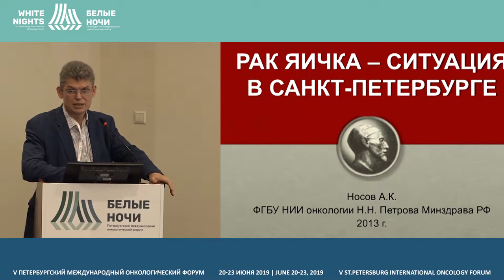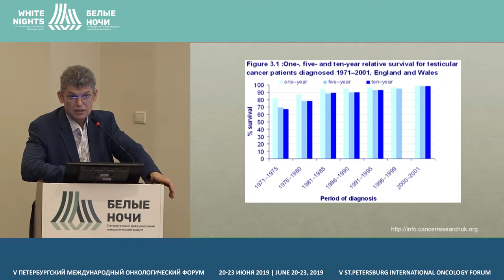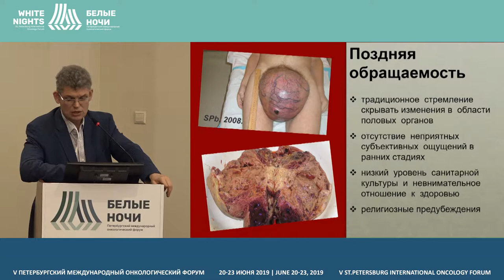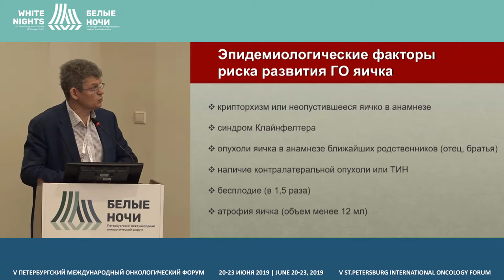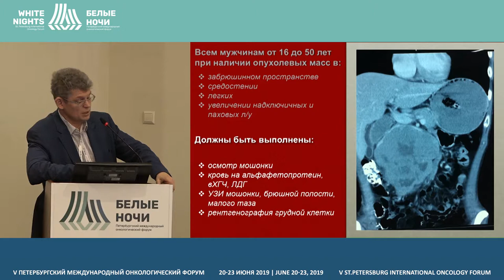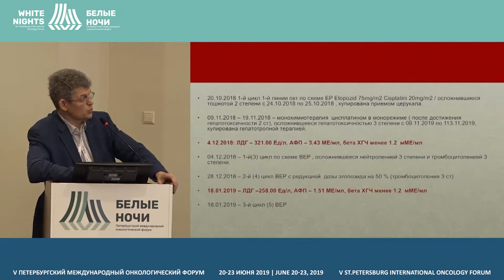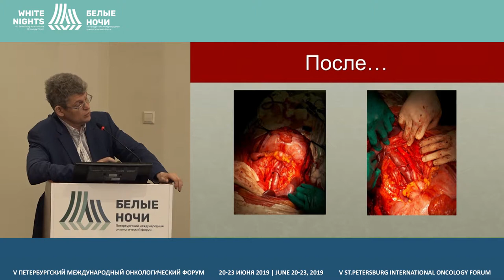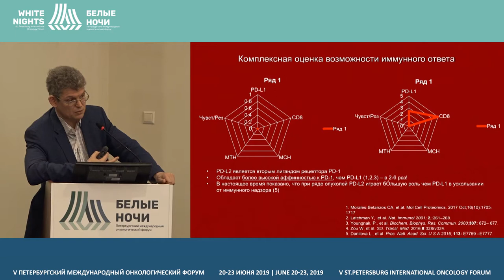Почему больные герминогенными опухолями в РФ живут мало? (Носов А.К.)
Почему больные герминогенными опухолями в РФ живут мало?
 Обсуждение с клиническими случаями
Носов Александр Константинович, ФГБУ «НМИЦ онкологии им. Н.Н. Петрова» Минздрава России, Санкт-Петербург